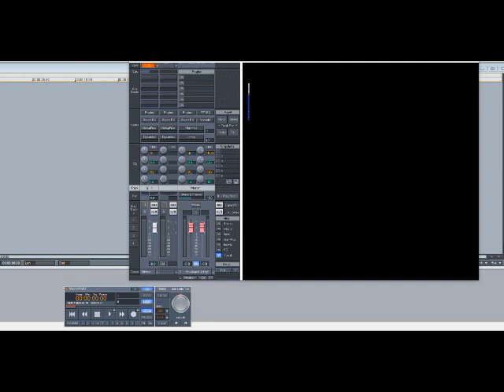Aaliyah – I’m So Into You (Slowed Down)